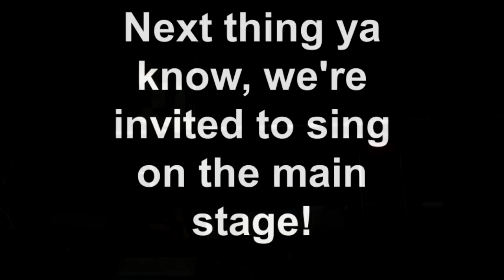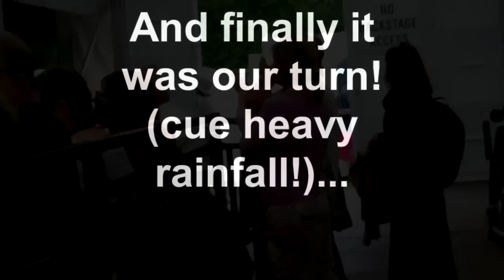Singing with Karine Polwart! on Stage #1 @ CFF 2012! King of Birds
No kiddin! Helping out on "King of Birds". Here's my video diary :) Special thanks to Steve for mastering my camera, and to Vic for the Sky Arts footage - full telly coverage Wey hey!! :) x